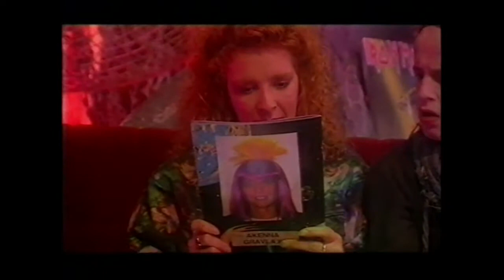BBC's Parallel 9 Clips (with Boy George)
IF YOU ENJOY, PLEASE DONATE AND BUY US A COFFEE Clips from BBC's Parallel 9 - mainly a tribute to the characters created via improvisation over a number of weeks, especially the alien duo of Skyn and Thynkso - Dominic McHale and yours truly, as well as the inimitable Roddy Maude-Roxby, Helen Atkins, and Jenny Bolt.